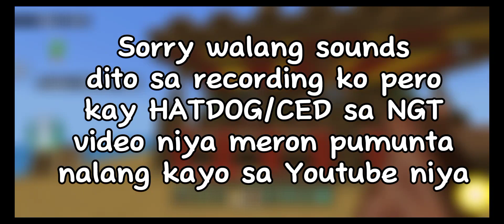NeoCraft Season 3 - EP6 | DAMING GANAP (TAGALOG)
Can we hit 15 likes on this video? THANKS!!

WHATS NEXT??